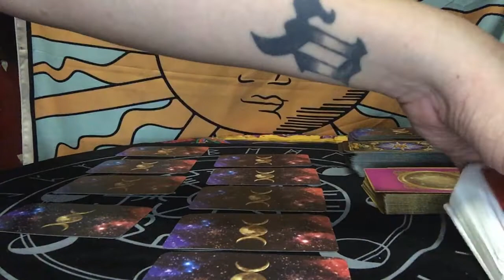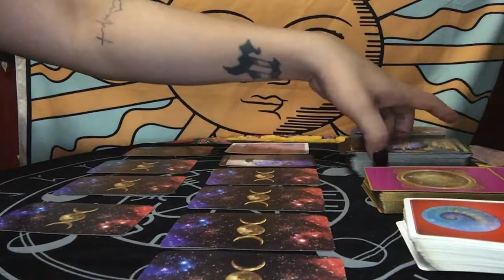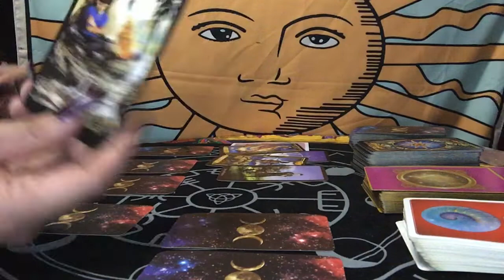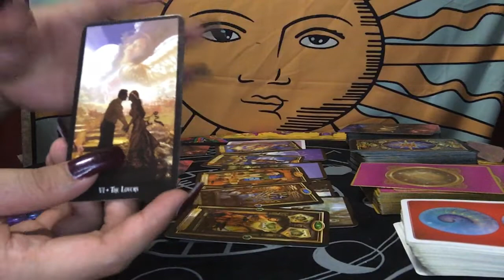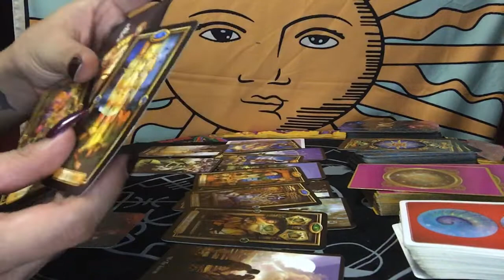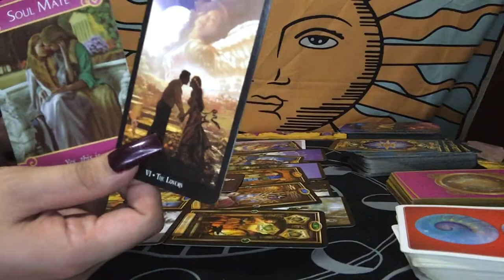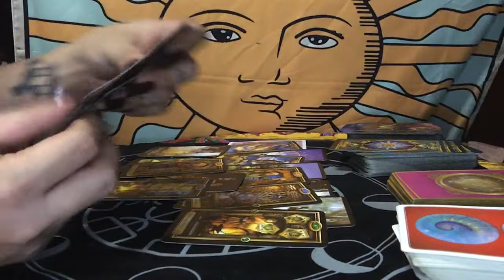VIRGO APRIL 18-19, 2020 YOU WILL FIND THAT THEY ARE DEALING WITH DIFFERENT ENERGIES | TAROT READING